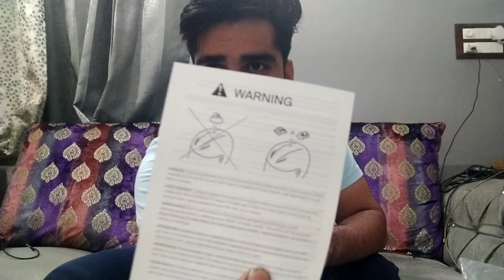Life ki sabse max unboxing...😧😍(go pro) max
go pro max unboxing video